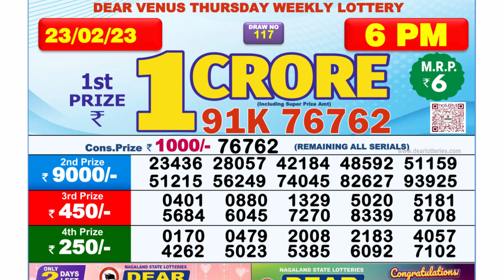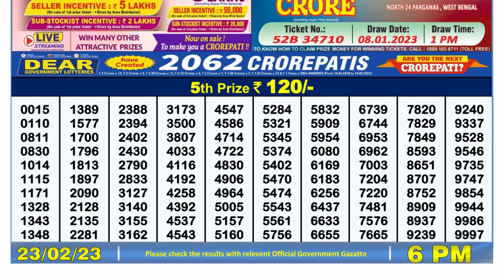🔴Dear Lottery Sambad Live 6pm today 23.02.23 Nagaland State Lottery Result